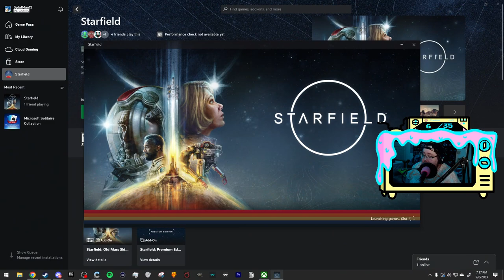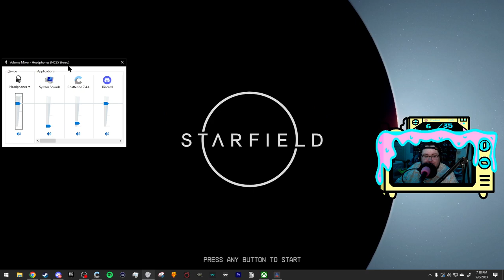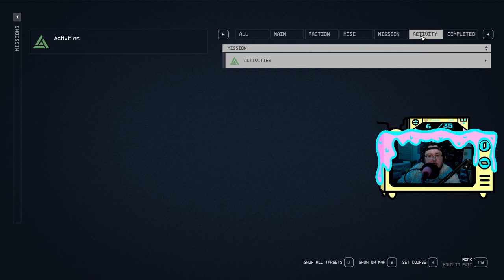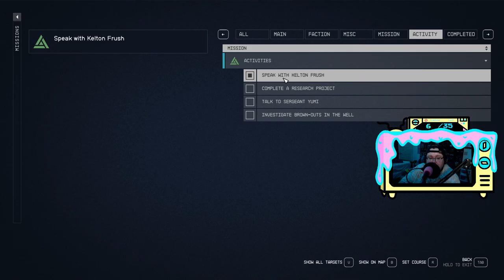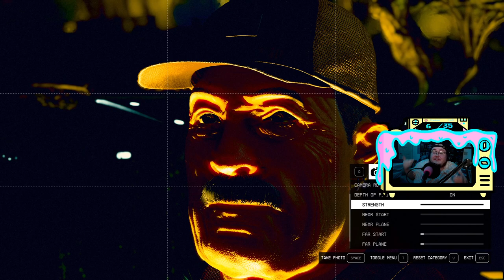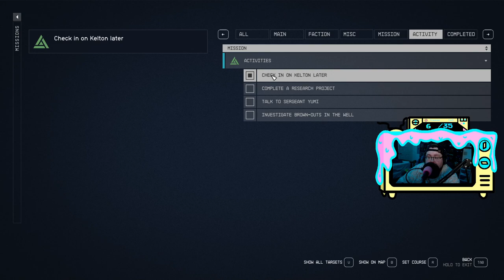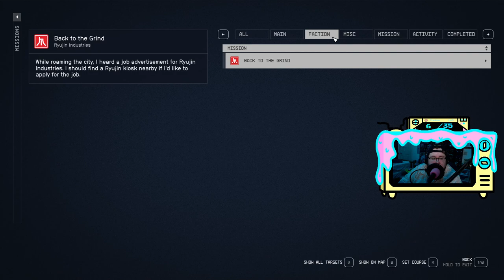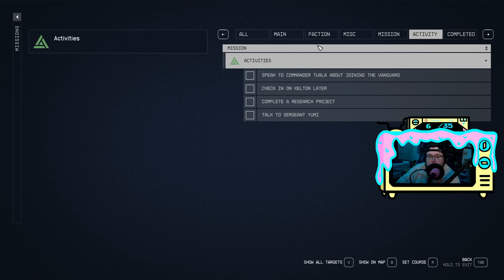Is StarField a bad game? (StarField Part 2)